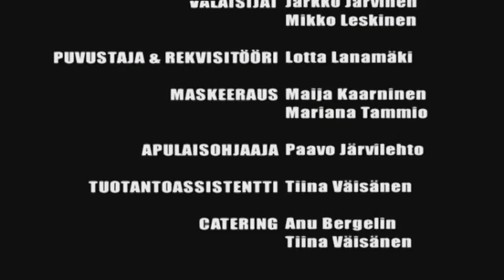Jamcracker - Fire feat. Kristiina Wheeler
Musiikkivideo.

Kuvaus & ohjaus: Markus Lintu